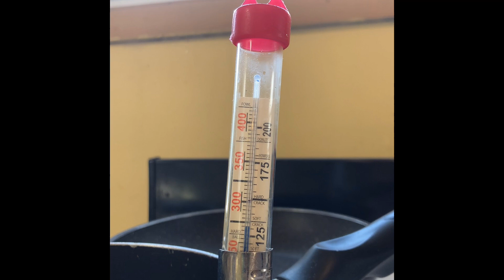Deep fried Perch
Old fashioned deep fried perch !!! Egg bath & Italian bread crumbs, lard @ 350 deg till golden brown, catsup and horseradish to taste